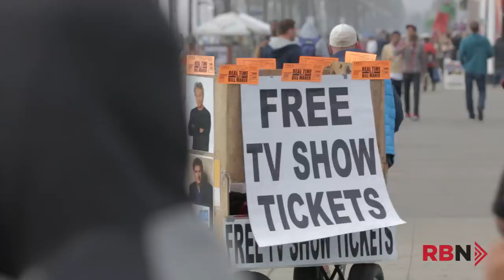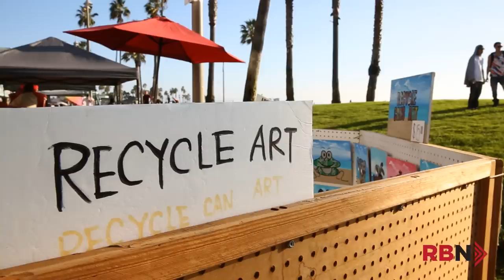Joan Jetsetter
Meet the next Anthony Bourdain, Skye Mayring (aka: Joan Jetsetter).

Part of the Richard Bangs Network